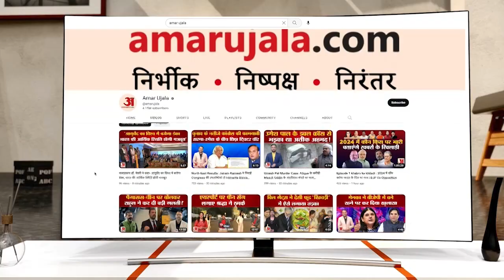महिलाओं पर Nitish Kumar का बयान सुनकर खूब रोई बीजेपी की ये महिला नेता |BJP MLC Nivedita Singh |Bihar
महिलाओं पर नीतीश का बयान सुनकर खूब रोई BJP MLC निवेदिता सिंह, बोलीं- CM ने महिलाओं का अपमान किया, ये संगत का असर है.